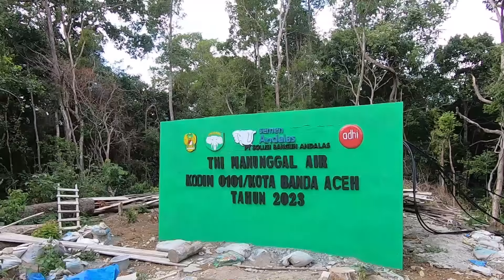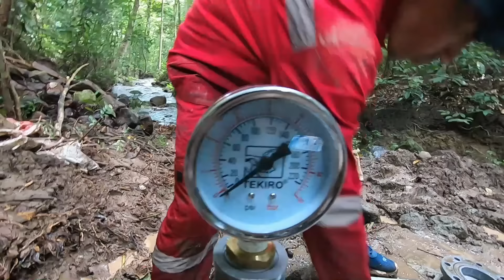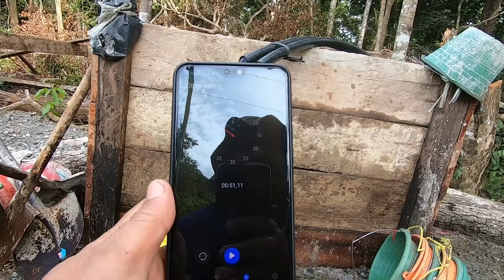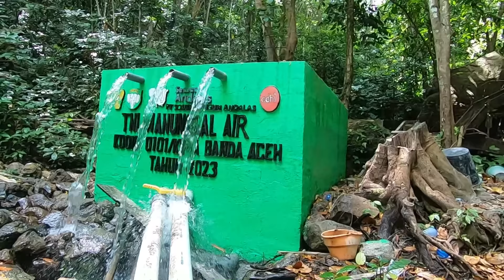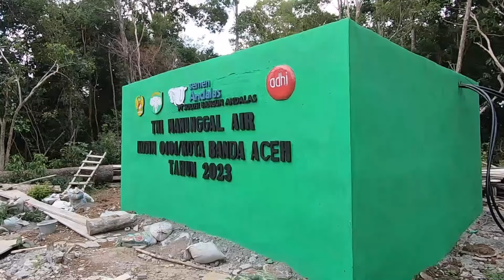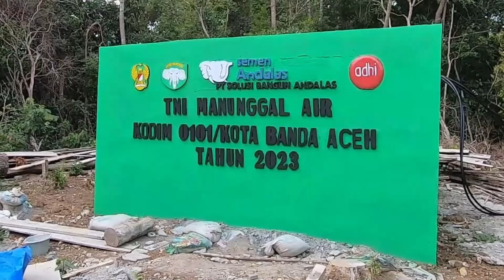High Pressure Non-Electric Water Pump, Double Valves, 2 Pumps with 4 Out Pipes in Extreme Locations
Hydraulic RAM Pump.
Details of the results of the Hydraulic Pump Construction are:
RAM pipe ieteuga: 2 units of 4 inch double valve with 6 inch tube AW PVC pipe
Input Pipe Length: 60 meters PVC AW 4 inches
Out Pipe Length: 320 meters HDPE 1 inch
Height between the pump and the reservoir: 53 vertical meters
Water discharge: 65 liters/minute
.from the previous video.
The location of the Hydram pump is 7 km from Jalan Negara, located in the Seulawah Valley, Aceh Besar Regency. Deep in the jungle there is a spring that never dries up, this is what the community and the Manunggal TNI-AD used to build a water pump.
Its purpose is to lift water from the bottom of the hill to the reservoir and then distribute it to the community.
The slope level between the pump and the filter tank reaches 5 meters, this is very necessary when building a hydram pump. After the TNI-AD Single Water Hydraulic Pump worked well, there was a shortage of water flow.
At the encouragement of the community together with Dandim 0101 through Danramil Lembah Seulawah asked the Ieteuga Team (traditional channel) to increase the number of pump units at that location.
This video is the stage of installing and adding a hydraulic pump in Saree District, Aceh Besar Regency with Koramil, the Community and the Aceh "Ieteuga team".